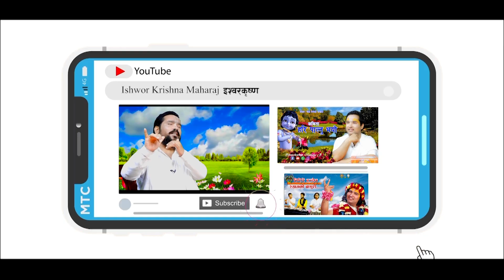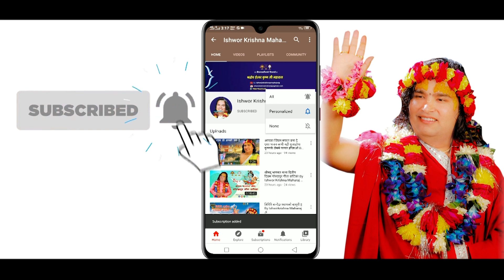कुर्म पुराण विशेष चर्चा || By Ishwor Krishna Maharaj Ji